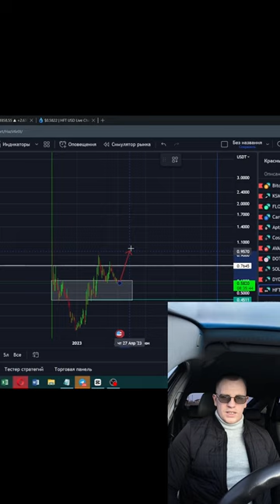HFT Hashflow short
В цьому відео розберем проєкт Hashflow (HFT)
Чи варто інвестувати?